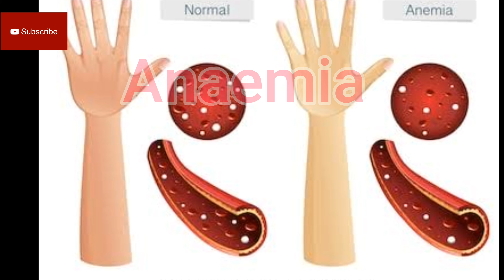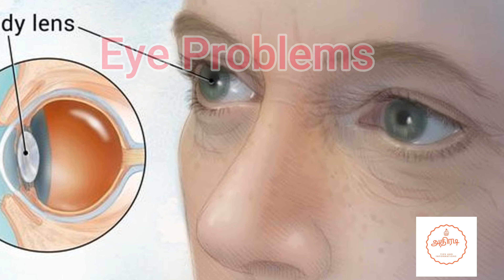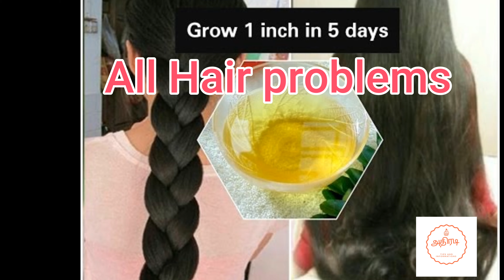Amazing Benifits curry Leaves Health and Hair Benefits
கறிவேப்பிலை,கறிவேப்பிலை பயன்கள்,கருவேப்பிலை பயன்கள்,கறிவேப்பிலை பொடி,கறிவேப்பிலை ஜூஸ் பயன்கள்,கறிவேப்பிலை மருத்துவ பயன்கள்,கருவேப்பிலை,கருவேப்பிலை நன்மைகள்